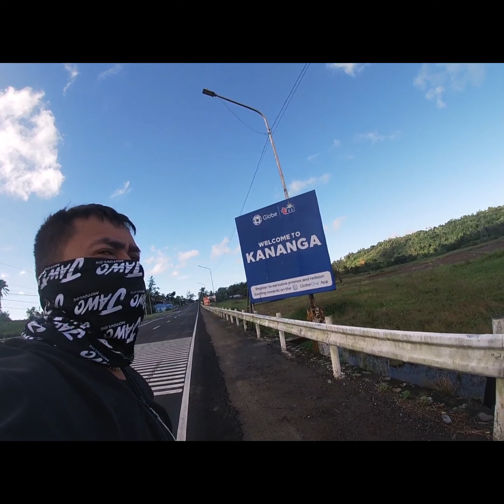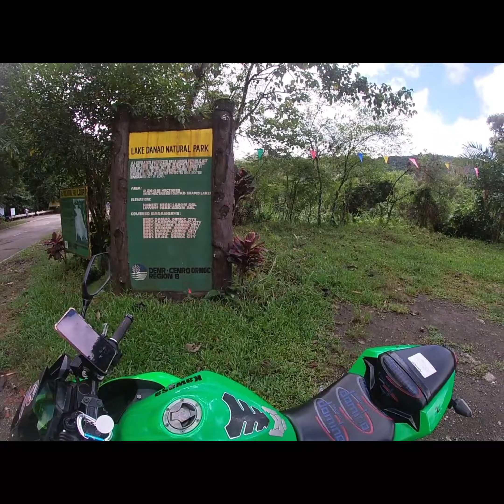Lake danao ormoc city ang lawak pala ng Lake nayan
ang lake danao napakalawak pala nyan grabi atmagtaka karin nu sa gita ng bundok may ganun ka laki na lake